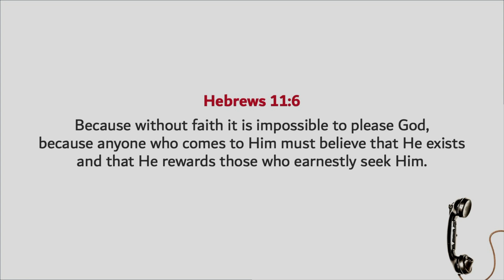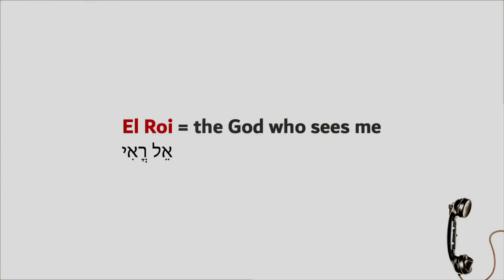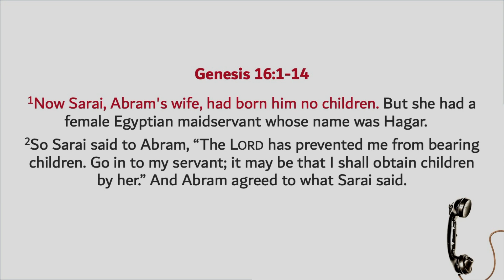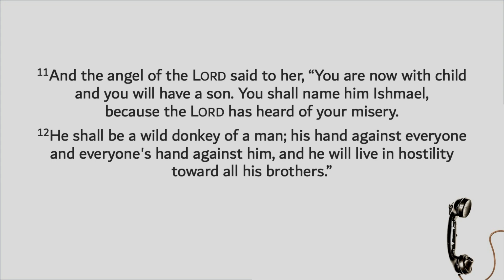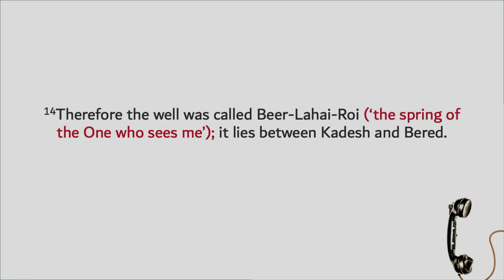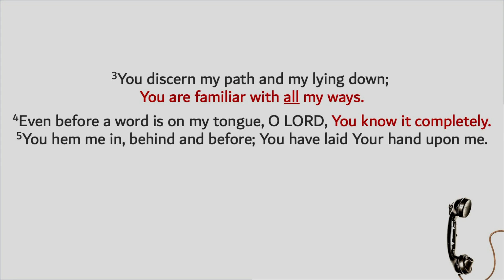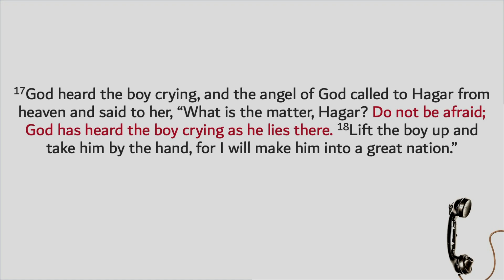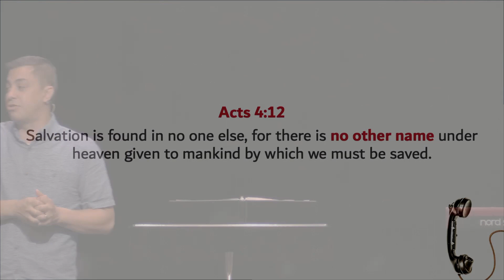Call on His Name Part 3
Part three in the series on the names of God. This week we learn about the name EL ROI, the God who sees me